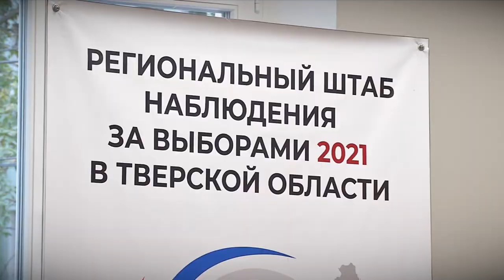В Твери открыли центр наблюдения за выборами